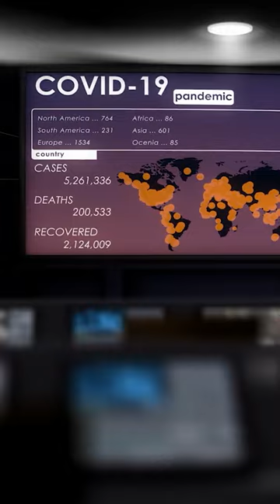Bluey Facts Pt. 16 | Channel Frederator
Cinematica: @StanLeeUniverse